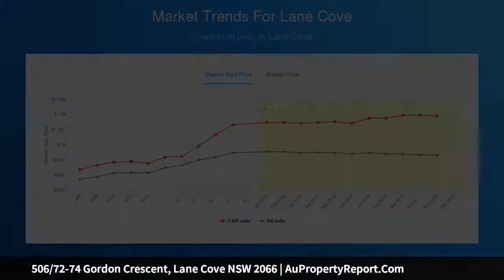506/72-74 Gordon Crescent, Lane Cove NSW 2066 | AuPropertyReport.Com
506/72-74 Gordon Crescent, Lane Cove NSW 2066
Property Type: apartment
Bedrooms: 1
Bathrooms: 1
Car Space: 1
Ultra-chic parkland apartment awash with sunlight